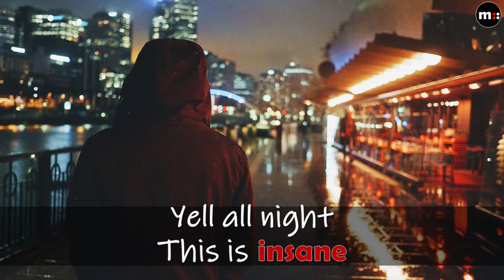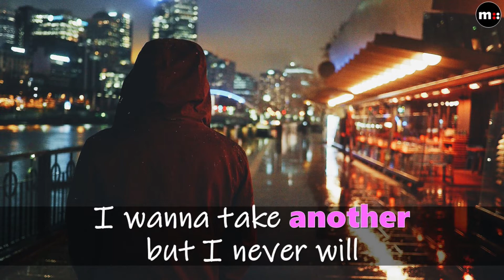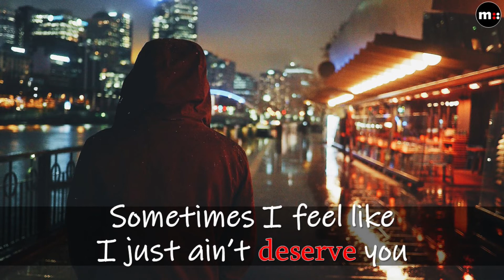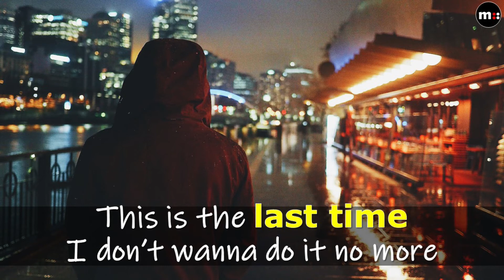Michael McQuaid - Last Time (Lyrics) | Indie Music | Rock | Alternative | Pop | Singer Songwriter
❤️ Follow Michael McQuaid ❤️

🍀 You may also like these Singer Songwriters 🍀

🎹  Discover Beautiful Indie Music, Independent Folk-Pop  🎹
🎵     Independent Singer-Songwriters, Bands & Artists      🎵